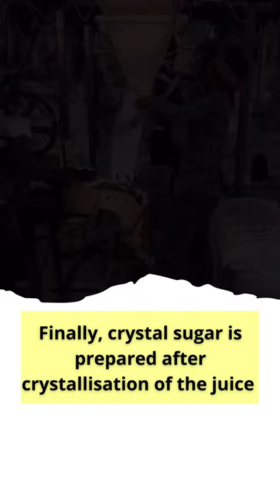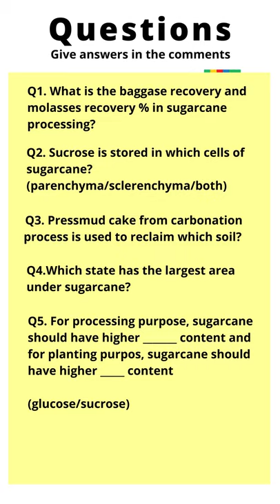Sugarcane processing| A visit to a sugar mill| Agriculture Unravelled